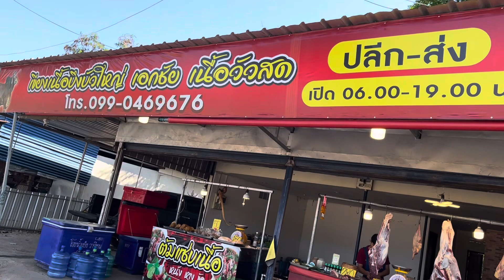ตามหาเนื้อสดEP35 พาชมเนื้อวัวบ้านสดๆตอนเช้าๆที่เอกชัยเนื้อวัวสด เนื้อแดงๆๆใสๆตับหวานสดๆน่าซอยจุ๊มากๆ